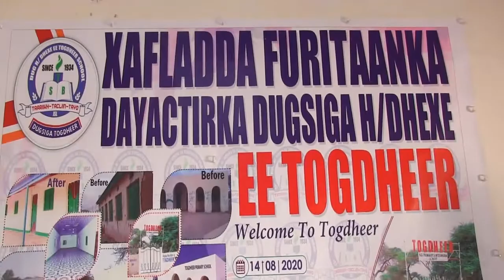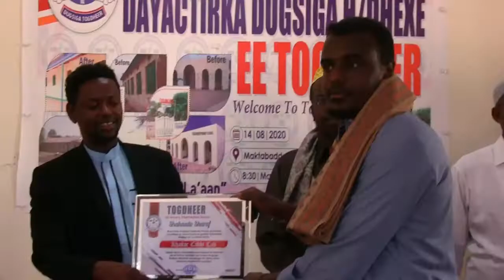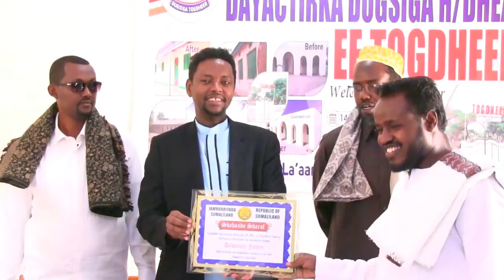Agaasimaha Guud Ee Wasaarada Waxbarshada Ayaa Xadhiga Ka Jaray Dugsiga Togdheer